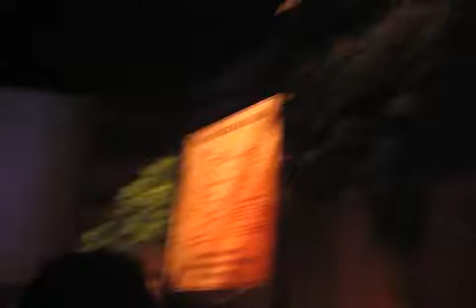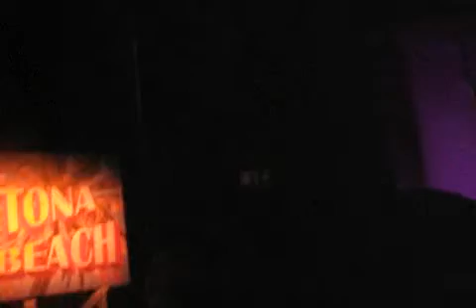2013-06-04 - Racing Legends - Ferrari World - Abu Dhabi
Beschrijvin